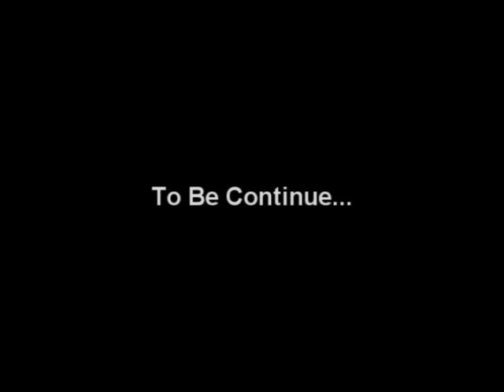GTA Vice City Episode 5:Goodbye to a Old Friend and Hello to the Cubans